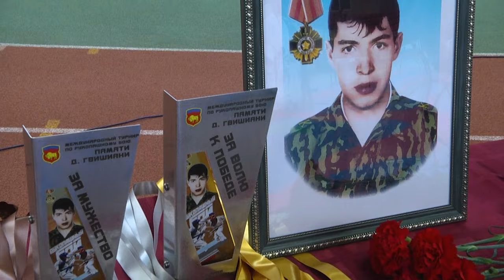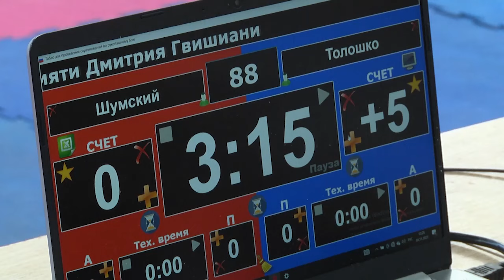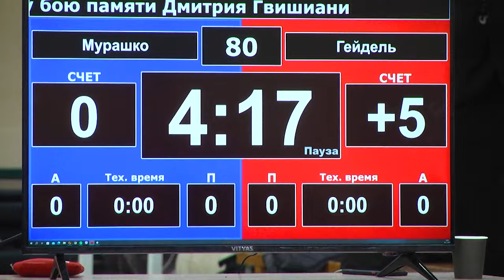2023-11-07 Турнир им. Гвишиани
-Турнир мужества и отваги, силы, воли и соперничества. В городе Бресте, на базе Легкоатлетического манежа прошёл восемнадцатый турнир по рукопашному бою, посвящённый памяти Дмитрия Гвишиани.  Представители различных школ единоборств, клубы из всех областей Беларуси, сборные команды силовых структур, в том числе курсанты Военной академии, состязались за призы турнира.
*Наши контакты:*
✅Телефон горячей линии:
54-63-67